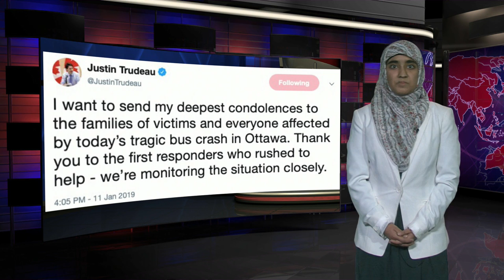Jan 15 NEWS